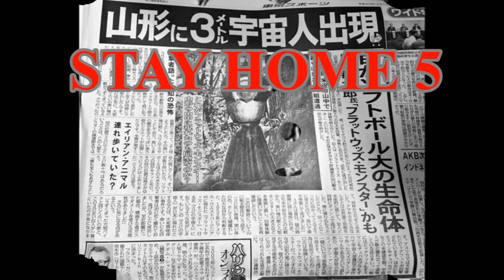STAY HOME 5 Close Encounters of the Third Kind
GWが終わりましたね。
私には、あまり関係なかったけど。
皆様、お身体、気をつけてください。
BGMは、映画　未知との遭遇の交信音です。
アレンジして弾いてみました。